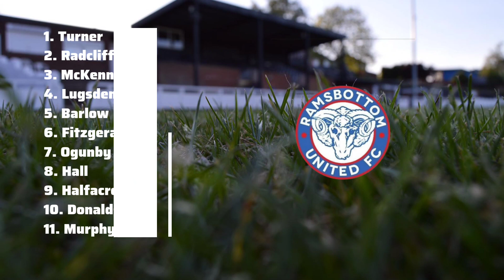𝙈𝙖𝙩𝙘𝙝 𝙃𝙞𝙜𝙝𝙡𝙞𝙜𝙝𝙩𝙨 - Ramsbottom United (h)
Highlights from our 1-0 win over Ramsbottom United